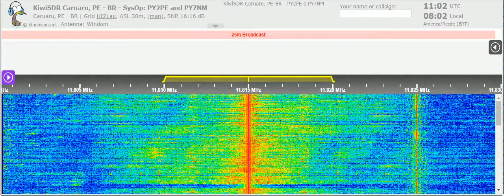20 04 2021 ZYE440 Radio Brasil Central in Portuguese to Brasil 1100 on 11815 Goiania